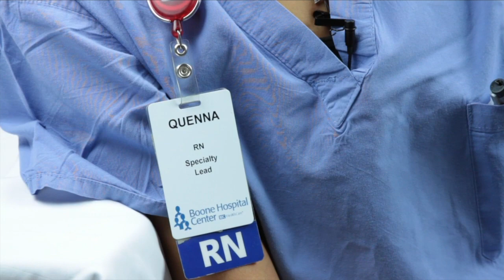Release Life-Saving Care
Associate Degree Nursing

The two-year Associate Degree Nursing (ADN) program provides a combination of subject matter and clinical experiences designed to prepare you to provide high-quality, safe, effective, patient-centered care to individuals or groups of individuals with well-defined health problems.

After graduating from the ADN program, you can function as a manager of patient care under the direct or indirect supervision of a more experienced professional nurse and assume some responsibility for guidance of the skilled, semi-skilled and unskilled members of the nursing team.

After successfully completing the program, you are eligible to apply to take the National Council of Licensing Examination for Registered Nurses. Missouri Nursing Practice Act, Sec 335.066, which provides additional criteria for eligibility to apply for licensure to practice nursing. Successful completion of the program does not guarantee eligibility to take the licensing exam. Satisfactory performance on this examination will qualify the student for licensure as a registered nurse.

The program is fully approved by the Missouri State Board of Nursing and is approved by the Coordinating Board of Higher Education and the Missouri Department of Elementary and Secondary Education.